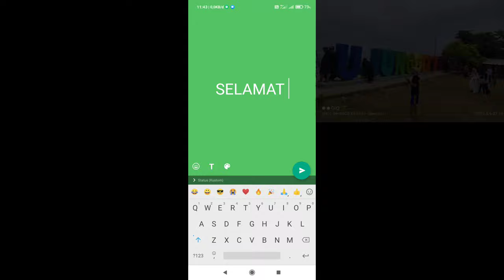Bongkar Bagian Bak/ blok CVT Beat Karbu Mudah dan Cepat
CVT yg lama sdh rusak dipindhkan ke yg baru copotan motor beat karbu selamat menonton semoga bermanfaat